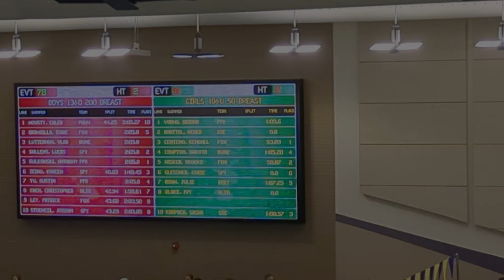Fox Holiday Classic Meet December 10, 2023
Girls 10 and Under, breaststroke